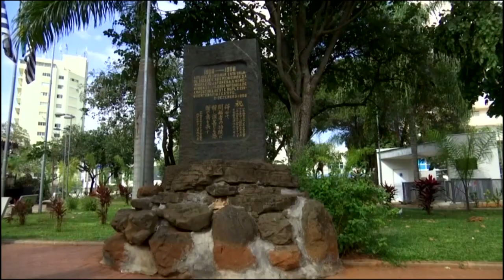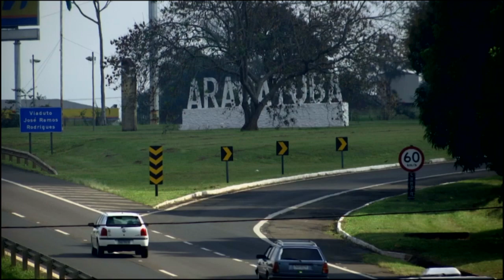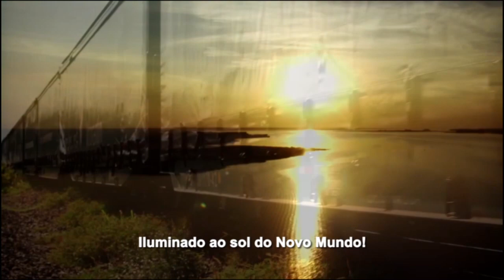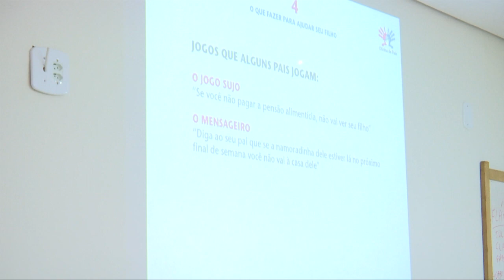SESSÃO SOLENE VOLUNTÁRIOS EM DESTAQUE 2019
Cerca de 90 voluntários têm trabalho homenageado pela Câmara

Com direito à noite festiva no teatro da Universidade Paulista (Unip), a Câmara Municipal de Araçatuba homenageou nesta quinta-feira (30/08) cerca de 90 voluntários que atuam no município.

O reconhecimento do Legislativo a quem se dedica incondicionalmente a causas humanitárias locais tem como base um projeto de resolução apresentado pelo vereador Dr. Jaime (PTB) em 2007 e aprovado naquele mesmo ano por unanimidade pelo Plenário.

Além do vereador e autor da homenagem, a presidente da Câmara, vereadora Tieza (PSDB), a vice-prefeita Edna Flor (PPS) e representantes da religião cristã compuseram a mesa de honra do evento.

Em seus discursos, eles destacaram a abnegação e a longevidade das ações praticadas pelos voluntários para fazer a diferença na vida da comunidade assistida.

“Esse é um dos dias mais significativos para mim no ano porque posso agradecer publicamente a cada um de vocês, voluntários, pela força e pelo amor dedicados à vida dos que necessitam de atenção e caridade”, afirmou Dr. Jaime.

“Os voluntários precisam ser reconhecidos pela sociedade e pelos representantes do Poder Público porque são pessoas comuns, com diversas atribuições acumuladas, e ainda encontram tempo para fazer a diferença na vida de outras pessoas, movidos por empatia e sem esperar ser retribuído”, destacou Tieza.

Os voluntários homenageados presentes à solenidade receberam ainda um certificado emitido pela Câmara e vasos de flores como símbolo do trabalho dedicado aos assistidos.